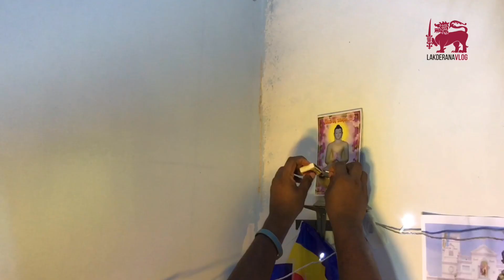මෙදාපාර වෙසක් එකට දෙන්න යන ගේම මෙන්න